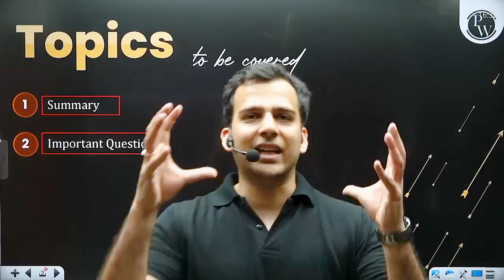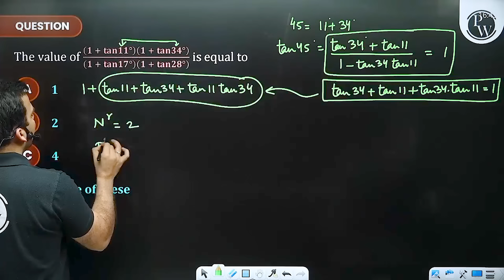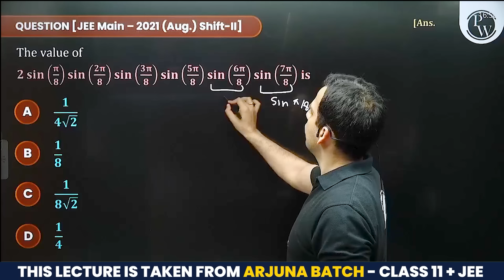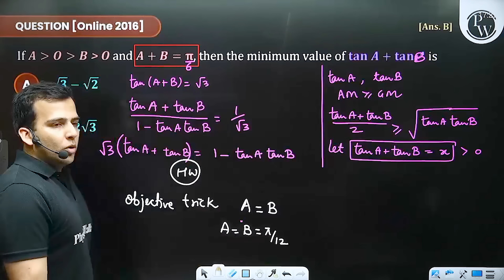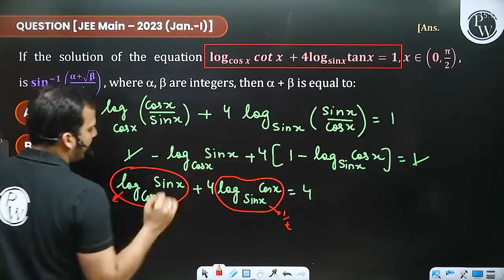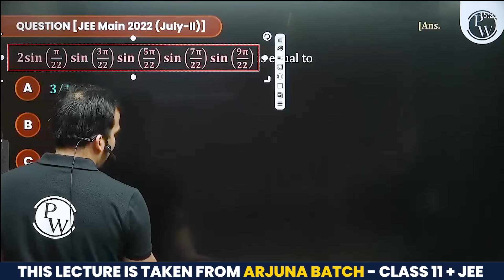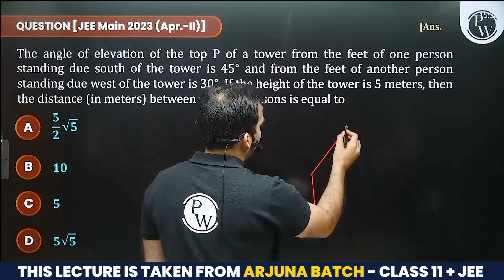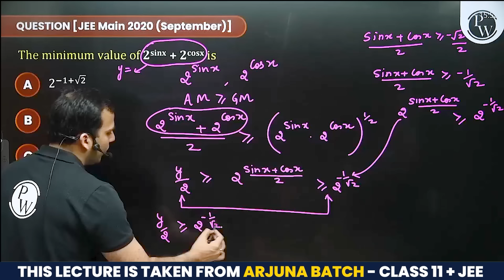Trigonometric Identities: COMPLETE Chapter in 1 Video | Quick Revision | Class 11 Arjuna JEE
✨ Links ✨

00:00 - Introduction
01:45 - Topics To be covered
02:12 - Summary
08:12 - Important problems
1:35:44 - Homework
1:36:29 - Thank You Bacchon